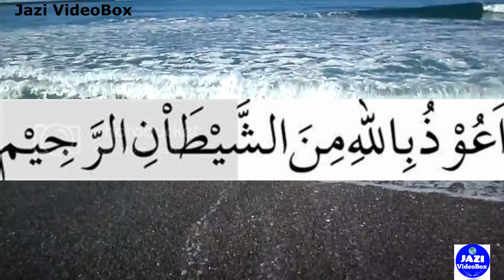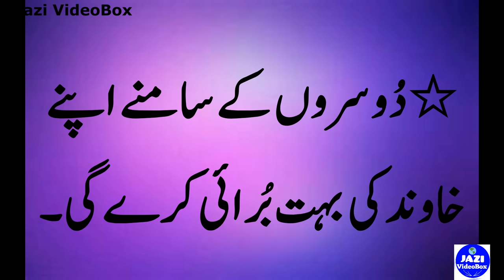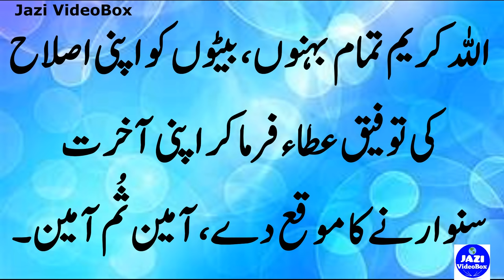Buri Aurat ki Pehchan Kia | BURI AURAT KI 12 NISHANIAN | Bad Woman's 12 Signs | بُری ؑعورت کی پہچان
Asslam O Alaikum, My Dear Friends, Brothers, Sisters and Daughters,

Again a very very sensitive topic and Issue of our Society, which is women behavior with her Family and Particularly Husband as per teaching of our Religion Islam. Why only Women ? because she is the Teacher and Trainer of our Next Generations.
Islam Binds Men and Women In their respective duties separately, Avoiding or Not Fulfilling their duties will have Serious Implications in the Hereafter ,so my Dear Sisters and Daughters ,PLEASE LISTEN IT VERY CAREFULLY.
I am just posting this Video Based on Teachings of Islam, Sayings of Many Learned Scholars and NOT for discussion or Bad Remarks from anyone.
Please be Mindful that this is not my opinion, I have just Narrated few points for your Guidance.

It is a Great Honor and Blessings to Spread the Beautiful Hadees / Sayings Of Prophet Muhammad PBUH/ ISLAMIC QUOTES/BEAUTIFUL LIFE CHANGING QUOTES and Beautiful Stories all types from my channel. It is an Effort to Spread Education, Peace and Love among the People. If Only Some People get Wise and Educated from my Videos, my AIM is achieved.
Please BE A PART OF MY TEAM BY SPREADING THIS MESSAGE OF PEACE and LOVE AROUND THE WORLD.
Thanks and JazakALLAH.

Give Your Feed Back In COMMENTS.

quotes
islam
islamic message
jazi videobox
ALLAH
Muhammad PBUH
Hadees
Janat
Duas
Quran
Surah
Namaz
Jannah
Janat ul Firdous
Daily Amal
Beautiful Hadees
Hazrat Muhammad
Muslim
Islamic Quotes
Nabi
Achi Batain
Pyari Batain
Daily Dua
Urdu Hadees
Pyaray Nabi
Mere Pyaray Nabi
Islamic Quotes for Whatsapp
Islamic Stories
Hadees Nabvi
Hadees Nabvi in Urdu
Hadees Sharif
Hadees e Rasool
Hadees Status
Rasool
how
Islam
Buri Aurat ki 12 Nishaniyan
bad women
buri aurat ki pehchan
bad woman identified
Islam main bewafa aurat ki pehchan
bewafa biwi ki nisshaniyan
buri aurat
Identify the bad woman
Aqwal e zareen
Hazrat Ali
Sayings of Hazrat Ali
Islamic solution
Khush Rehne ka Formula
Jab Dil Dard Se Bhar Jaye tu kia Karien?
Jazi VideoBox
Golden Words